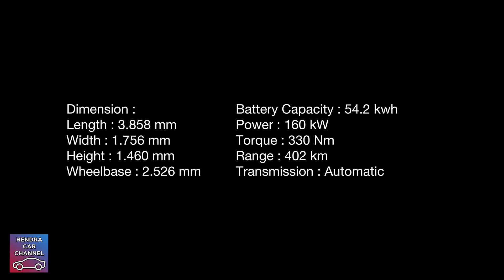MINI COOPER SE 2024 - Walkaround Review Indonesia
Harga : IDR 1,076,000,000 (OTR Jakarta) per Juli 2024

00:00 - Exterior
03:10 - Interior 1st Row
06:30 - Interior 2nd Row
07:47 - Rear luggage
08:25 - Engine
08:48 - Dimension & Engine specifications

Car : Mini Cooper SE [J01] 2024